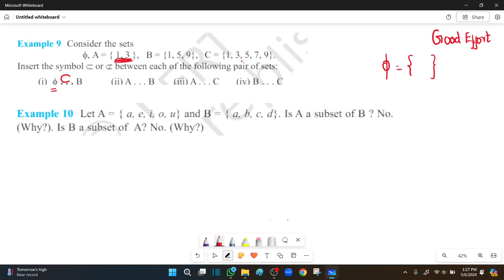Class11 Sets|| Example No.9 to11 || New NCERT|| - in Tamil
Class 11 Math New NCERT Chapter No.1 in Tamil
Class 11 CBSE sets in Tamil
Sets and their Representation Class 11 in Tamil
Sets in Roster or Tabular form in Tamil
Sets in set-builder form
Good Effort Sets introduction in Tamil
Good Effort sets chapter No.1
Good Effort Class 11 Chapter No.1Example No.9  in Tamil